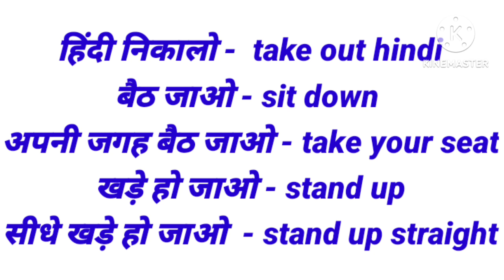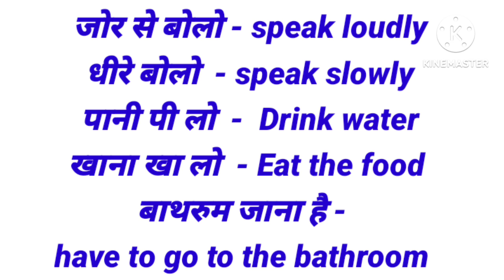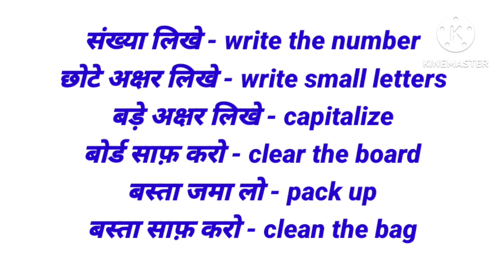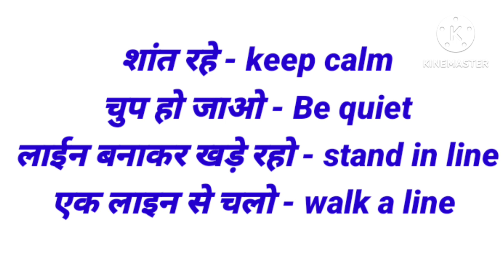स्कूल मे बोले जाने वाले अंग्रेजी अंग्रेजी वाक्य |School me bole jane wale english sentences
your quaries:-

SIKHO FREE 2.0
English Medium schools में कैसे पढ़ाए
Classroom Sentences
Classroom में बोले जाने वाले अँग्रेजी के वाक्य
How to teach in English Medium School
classroom english
english
classroom english sentences
english sentences
learn english
speaking practice
english learning
english speaking
inglish
speaking english
englis
spoken english
english sikhe
speaking english sentences
speaking
engl
speaking english
classroom english conversation
english connection
basic english
learn english
english conversation
sentence practice
short english sentences
simple sentences practice exercise
simple sentences practice